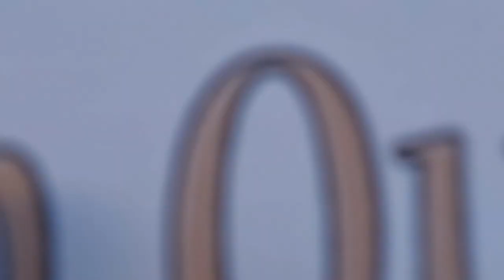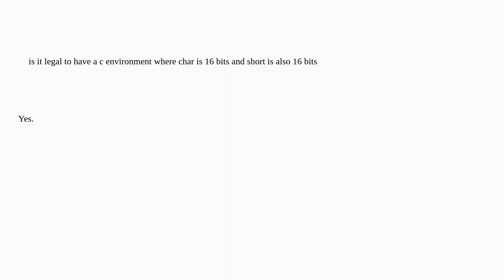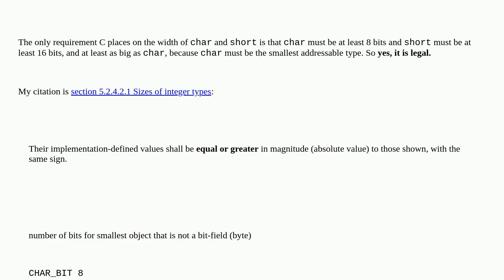is it legal to have a c environment where char is 16 bits and short is also 16 bits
A special thanks goes out to the community

  c language-lawyer